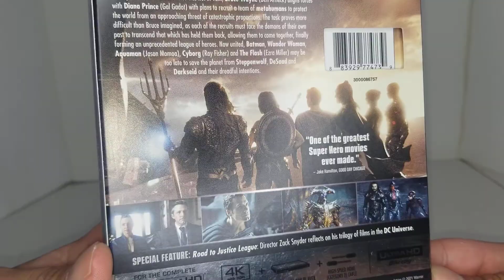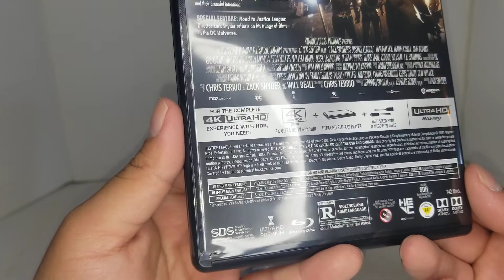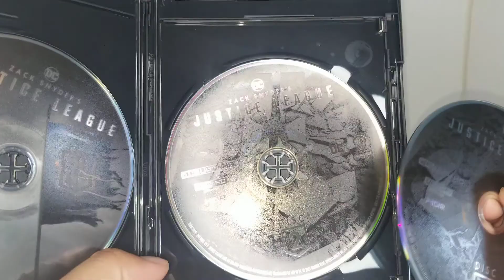Zack Snyders Justice League 4k Blu-ray